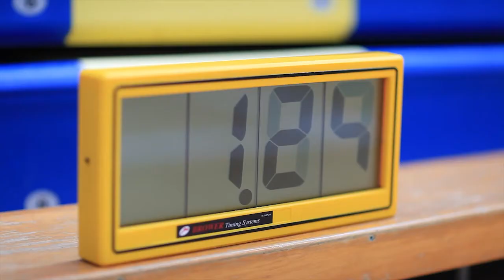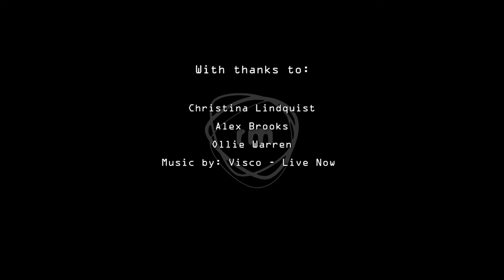Train with the Champions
Sports nutrition drink, For Goodness Shakes held its first 'Train with the Champions' day at Bath university where competition winners were given the opportunity to train and learn from the best of Team GB.

World Taekwondo champion Sarah Stevenson and World 50m backstroke champion Liam Tancock, took the participants through their routines.

Bring on Tomorrow.

Music - "Live Now" by Visco, licensed through Vimeo Music Store.